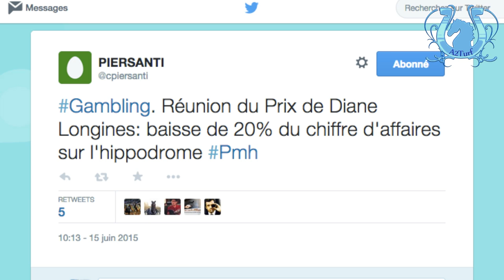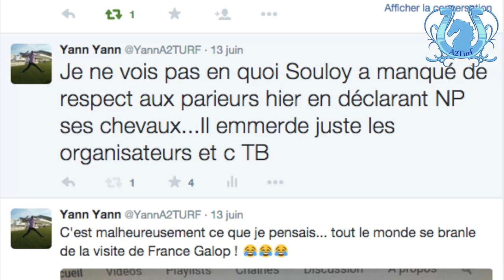BLOG27Bis - TOUT ROULE?!... - A2TURF.COM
Le Blog27 avait avorté, le 27Bis est bien là !
Au programme:
1- le Spécial Investigation de Canal+
2- Fabrice Souloy
3- Le Quinté sur France3
Et en fil conducteur, pour les deux derniers sujets, le RESPECT DES PARIEURS... Un terme que les dirigeants ont bien du mal à comprendre ! Et si c'était ça le cancer des courses ?